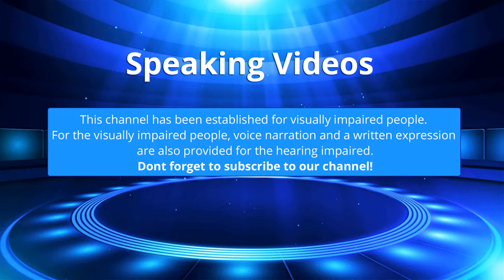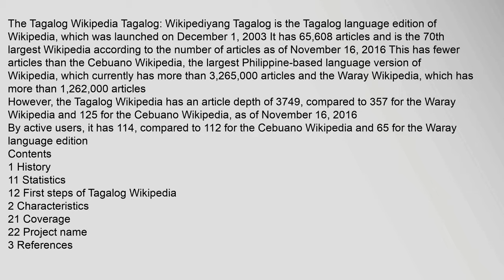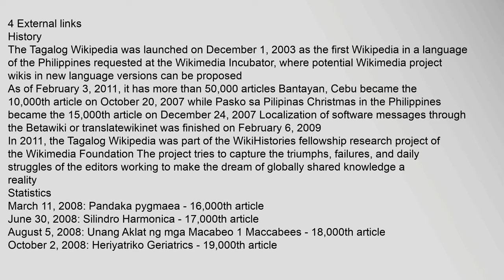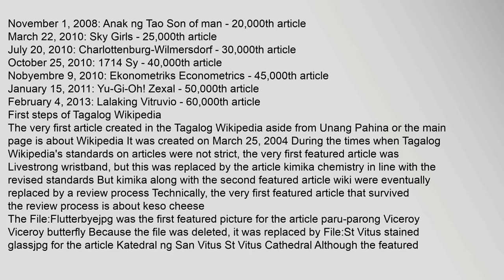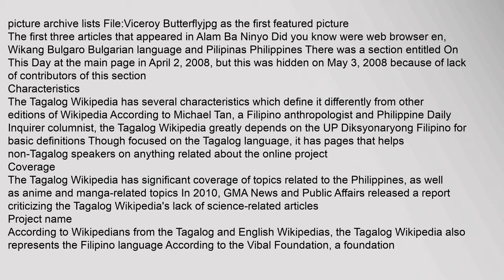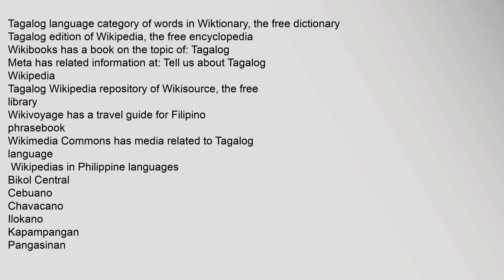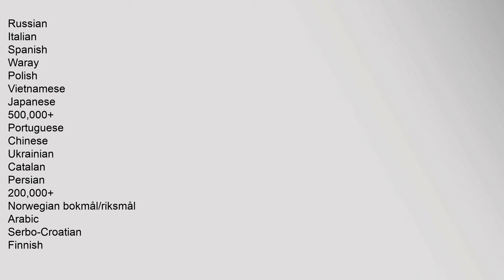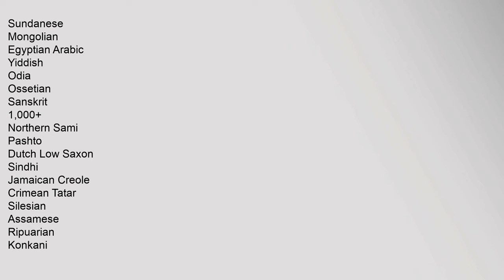Tagalog Wikipedia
The Tagalog Wikipedia Tagalog: Wikipediyang Tagalog is the Tagalog language edition of Wikipedia, which was launched on December 1, 2003 It has 65,608 articles and is the 70th largest Wikipedia according to the number of articles as of November 16, 20161 This has fewer articles than the Cebuano Wikipedia, the largest Philippine-based language version of Wikipedia, which currently has more than 3,265,000 articles and the Waray Wikipedia, which has more than 1,262,000 articles23
However, the Tagalog Wikipedia has an article depth of 3749, compared to 357 for the Waray Wikipedia and 125 for the Cebuano Wikipedia, as of November 16, 20164
By active users, it has 114, compared to 112 for the Cebuano Wikipedia and 65 for the Waray language edition
Contents
1 History
11 Statistics
12 First steps of Tagalog Wikipedia
2 Characteristics
21 Coverage
22 Project name
3 References
4 External links
History
The Tagalog Wikipedia was launched on December 1, 2003 as the first Wikipedia in a language of the Philippines requested at the Wikimedia Incubator, where potential Wikimeditagalog wikipedia, tagalog wikipedia filipino, tagalog wikipedia version, tagalog wikipedia ang malayang, tagalog wikipedia pilipinas, tagalog wikipedia tagalog language Tagalog Wikipedia